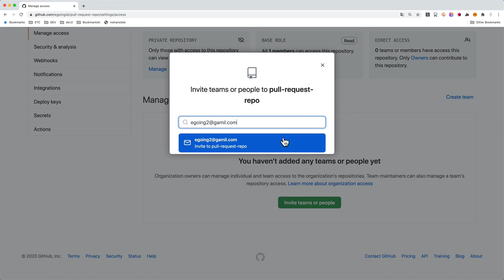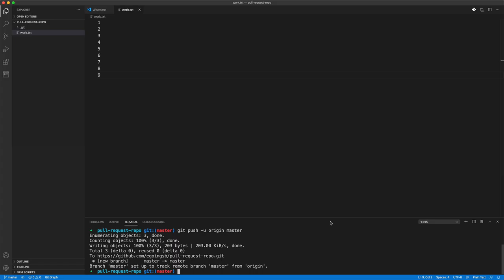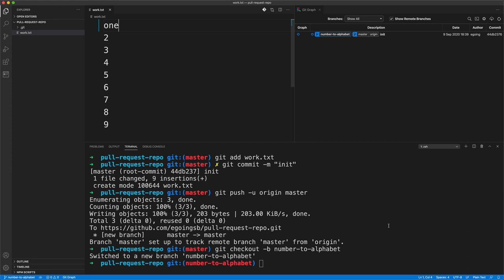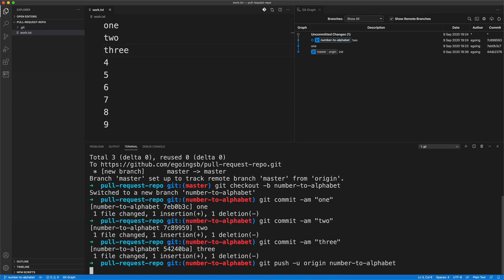github.com - Pull request - 2. 실습환경